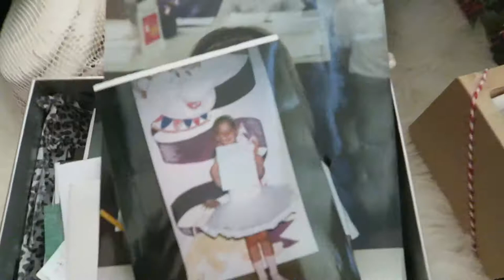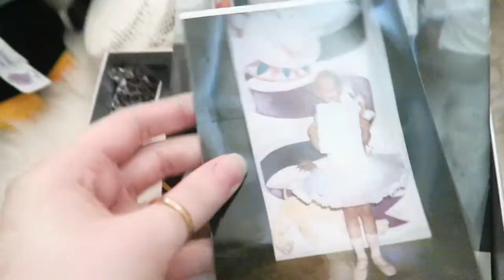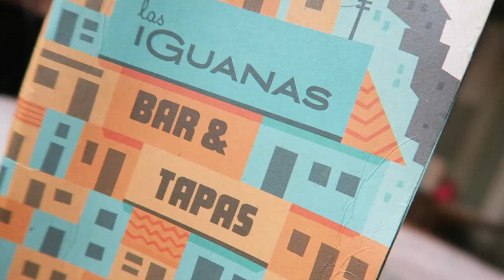Weekly Vlog #51 | LVL Lash Treatment || PollyPocketBeauty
The Beauty Shel!